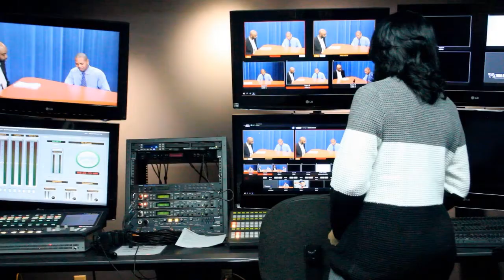Creating Autobiographical Characters -- The Filming of ANNO 2020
Writer/Director James Morcan talks with UK author Harry Whitewolf about the unique filming process of his soon-to-be-released feature film ANNO 2020.

ANNO 2020 is a feature film currently in post-production and due to be released later this year. The movie is based on the published novel Anno 2020 by James Morcan.

Plot: A global kaleidoscope of interconnected characters seeking redemption, forgiveness and peace during the chaos of Anno MMXX (Year 2020).

Writer/Director: James Morcan
Producers: Gil Ben-Moshe, James Morcan
Production company: MoneyShot Productions
DOP/Co-Producer/Editor: Simon Carter
Co-Producer/Camera: Andre Doc Williams

Cast: Kevin Scott Allen, Sheila Ball, Greg Poppleton, Jessica Castello, Erin Connor, Gil Ben-Moshe,

Amazon (book)